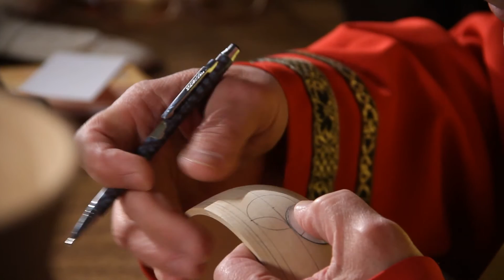«Ручная работа». Резьба по дереву (14.05.2014)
Вещи, сделанные своими руками, создают в доме атмосферу тепла и уюта. Особенно когда речь идет о деревянных изделиях. Резные предметы прекрасно вписываются в интерьер. Чтобы научиться резьбе по дереву, придется немного позаниматься. Но с чего-то надо начинать! Смотрите мастер-класс в программе «Ручная работа».

Инструменты и материалы:
Основа (деревянные чашка и браслет)
Нож для резьбы по дереву
Циркуль
Карандаш